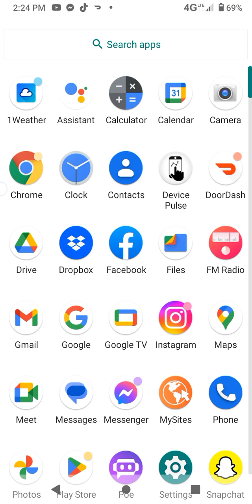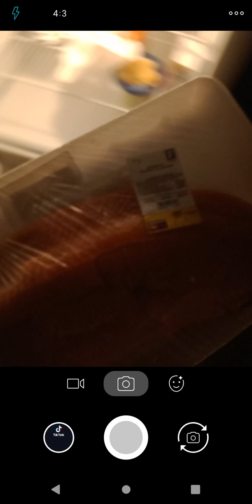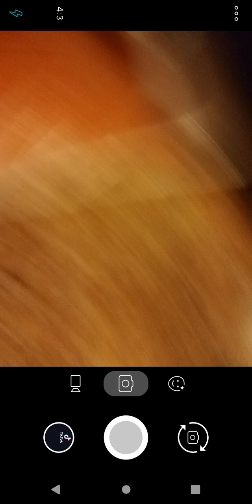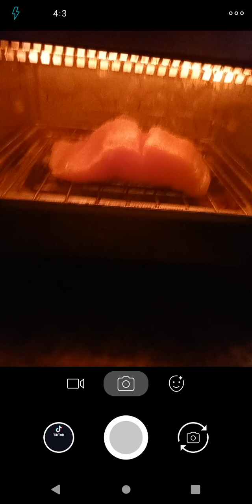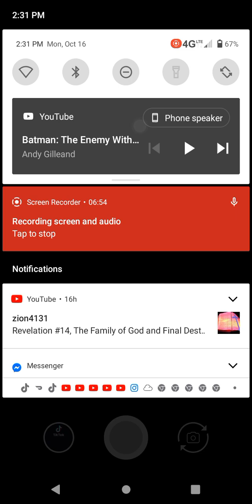Making some food